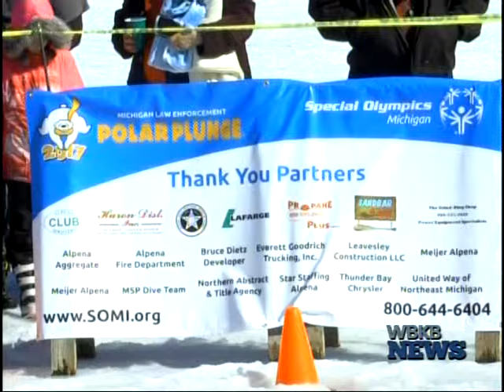Alpena Polar Plunge Raises Over $7,000 for Special Olympics